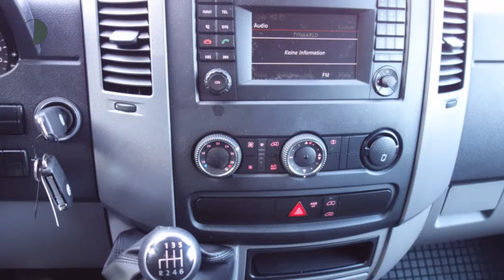Volkswagen Crafter 35 2.0 TDI 136PK L3H2 Airco